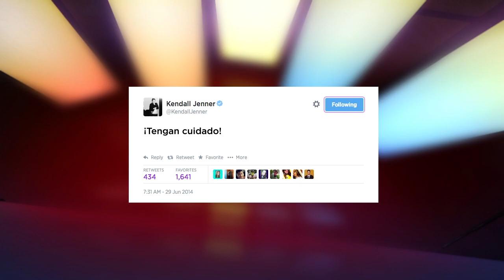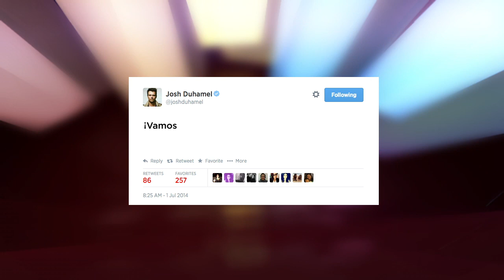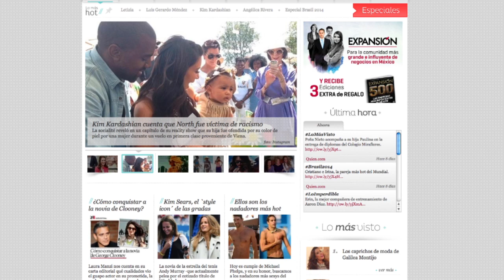Sexy reunión de Kendall y Kylie con un grupo de modelos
Kendall y Kylie Jenner pasan su día junto a modelos a medio vestir; Eiza González y "su viaje a Disney" con el Piojo Herrera; Miley Cyrus más gay friendly que nunca.